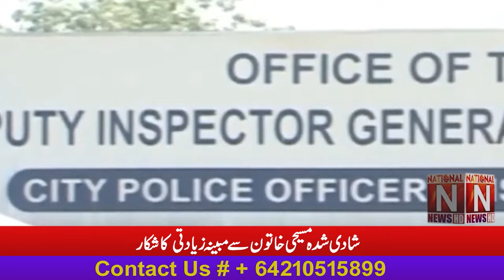'' فیصل آباد کے مسیحیوں پر ظلم بڑھ گئے، شادی شدہ مسیحی خاتون کے ساتھ مبینہ زیادتی ''